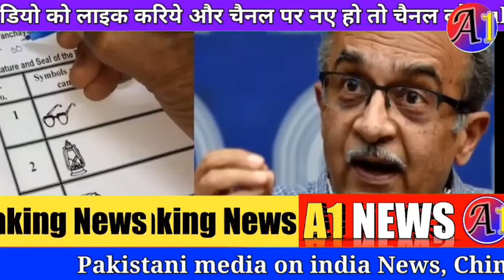आज रात 31 दिसंबर 2023 की ताज़ा खबरे | mausam samachar, breaking news, modi News, A1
ke mukhya samachar | aaj ka taaja khabar | आज के मुख्य समाचार |samachar |

Today Breaking News 30 December 2023 आज के मुख्य समाचार बड़ी खबरें भारत Omicron Delta+ Weather News,

30 दिसंबर 2023 आज की बड़ी खबरें | देश के मुख्य समाचार 30 December 2023 taza khabre PM

Nonstop News ! आज 31 दिसंबर 2023 के मुख्य समाचार, PM Modi news, Today_Breaking_News, Headlines

Today Breaking News ! आज 31 दिसंबर 2023 के मुख्य समाचार, PM Modi news, GST, sbi, petrol, gas, Jio, 31 दिसंबर 2023 Nonstop News

Today Breaking News ! आज 31 दिसंबर 2023 के मुख्य समाचार, PM Modi_news, GST, sbi, petrol, gas, Jio, Today Breaking News ! आज 30 दिसंबर 2023 के मुख्य समाचार, PM Modi news, GST, sbi, petrol, gas, Jio, Today_Breaking_News 30 दिसंबर 2023

Today Breaking News ! आज 31 दिसंबर 2023  के मुख्य समाचार बड़ी खबरें PM Modi, SBI, weather, Bank, CAB, Jharkhand Election result live Nonstop News | आज की ताजा खबरें | News Headlines | 31 दिसंबर 2023 | Fatafat khabren || today news [WEATHER NEWS Today] संपूर्ण भारत का 31 दिसंबर 2023  का मौसम पूर्वानुमान

31 दिसंबर 2023 आज की बड़ी खबरें | देश के मुख्य समाचार | 31 December 2023 taza khabre PM

Exam date
Hindi news

today breaking news,आज 31 दिसंबर 2023 के मुख्य समाचार